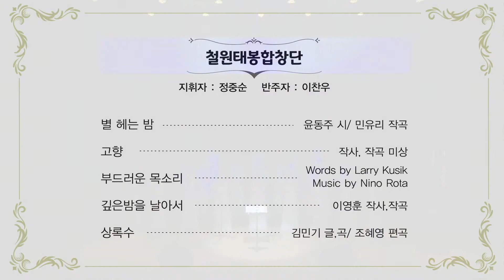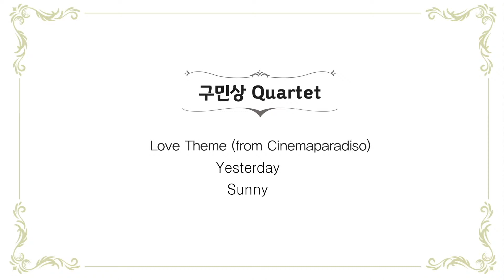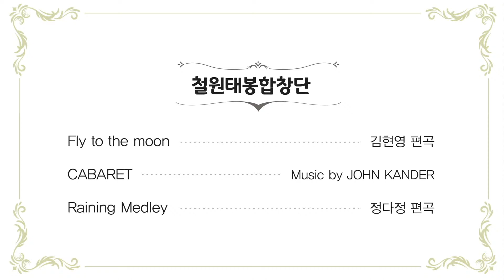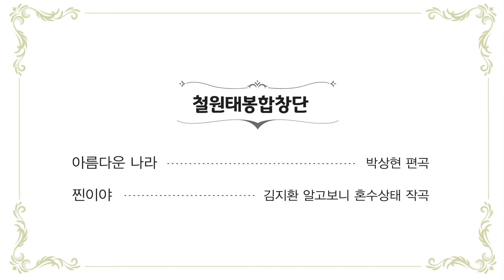철원태봉합창단 제16회 정기연주회